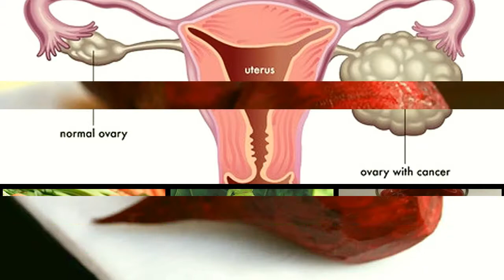[ Wow ] Top 7 Juices to combat cancer - Health Tips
This is a very potent cancer treatment, however, it should not be used as the only cancer treatment. This protocol is generally combined, and is part of, a major natural medicine cancer protocol and is used to flood the body with key nutrients in order to protect the non-cancerous cells. It is actually part of the Cellect-Budwig protocol but can be used as the cancer diet for any natural cancer treatment.

Some items can be added to this vegetable juice treatment which will add value to the treatment and will not interfere with the effectiveness of the treatment.